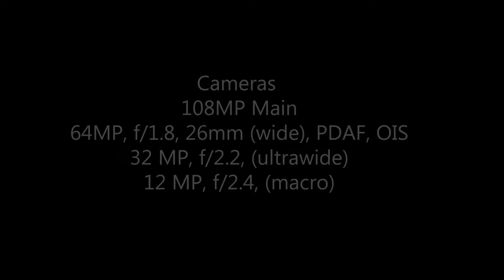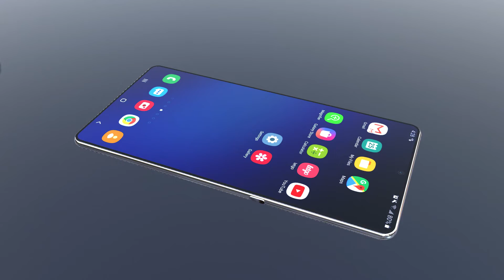Samsung galaxy A74,5G 108 camera,8ram , Snapdragon, Samsung galaxy A74 YouTube channel Samsung las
samsung galaxy a74 priceSamsung galaxy a74

Twitter linkl